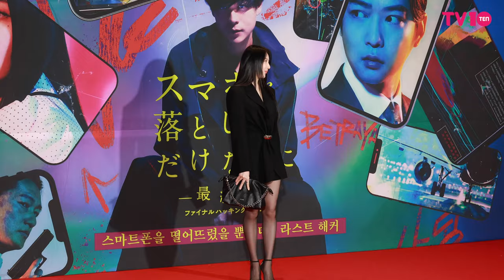[4K] 이채연, 이분위기 저장각 | LEE CHAEYEON PHOTO CALL